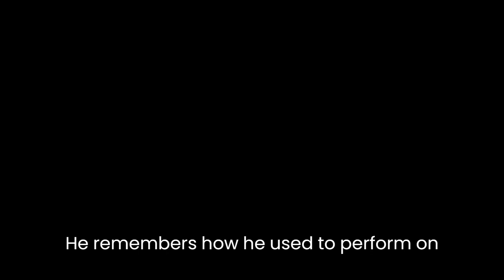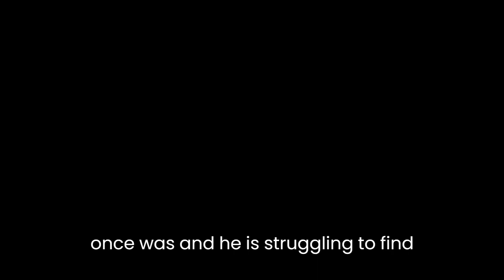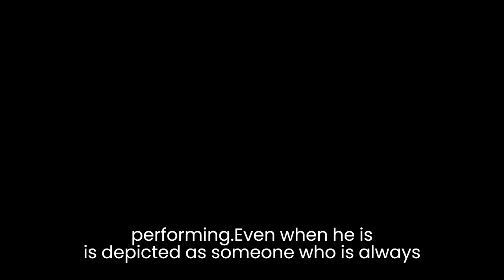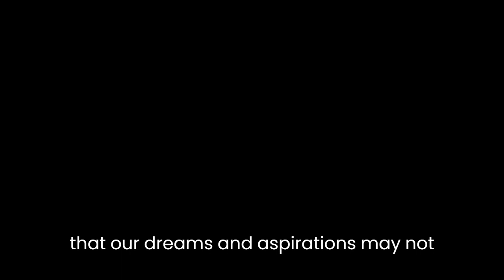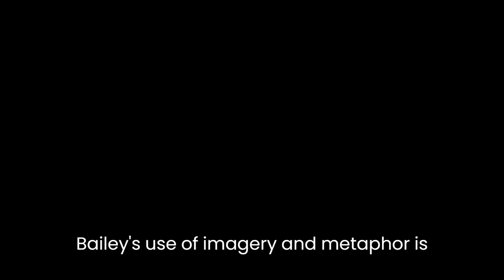"Holden's Performance" By Murray Bail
Murray Bail's short story "Holden's Performance" is a beautifully crafted work of fiction that explores themes of performance, identity, and disillusionment. The story revolves around Holden, a retired actor who is now living alone in a remote area, cut off from the world. Throughout the story, Bail uses a series of images and metaphors to explore the themes of the story, and to provide insights into Holden's character and his motivations.The story begins with Holden waking up to a beautiful morning, and feeling restless. He decides to go for a walk, and as he walks he thinks about his past as an actor. He remembers how he used to perform on stage, and how he was always able to captivate the audience. As he walks, he comes across a group of young people who are rehearsing a play. Holden watches them, and is struck by the contrast between their enthusiasm and his own disillusionment.The use of contrast is a key theme in the story, and it is used to great effect to highlight the differences between Holden's current situation and his past. Holden is portrayed as a man who is cut off from the world, and who is struggling to come to terms with his own identity. He is no longer the successful actor he once was, and he is struggling to find meaning in his life. The contrast between Holden's current situation and his past is made all the more stark by the enthusiastic young people who he watches rehearsing the play.The theme of performance is also central to the story. Holden is an actor, and throughout the story, he is depicted as someone who is always performing. Even when he is alone, he is performing for himself, imagining himself on stage, playing different characters. The idea of performance is used to explore the nature of identity, and how our sense of self is often tied up with the roles we play in life. For Holden, his sense of self is tied up with his identity as an actor, and without that identity, he feels lost.The use of imagery is another key aspect of the story, and it is used to great effect to create a sense of atmosphere and to convey Holden's state of mind. The description of the morning, with its clear blue sky and the sound of birdsong, creates a sense of beauty and serenity. However, this is contrasted with the description of Holden's own inner turmoil, and his sense of restlessness and disillusionment.The story also explores the theme of disillusionment, and how it can be difficult to come to terms with the fact that our dreams and aspirations may not be achievable. For Holden, his dreams of being a successful actor have not come to fruition, and he is struggling to come to terms with that fact. The young people who he watches rehearsing the play represent a sense of hope and enthusiasm, but they also serve as a reminder of Holden's own lost dreams.In conclusion, "Holden's Performance" is a beautifully crafted work of fiction that explores a range of themes, including performance, identity, disillusionment, and contrast. Bail's use of imagery and metaphor is particularly effective in conveying Holden's state of mind, and the story offers a poignant exploration of what it means to be human, and the struggles we all face in finding meaning and purpose in our lives.